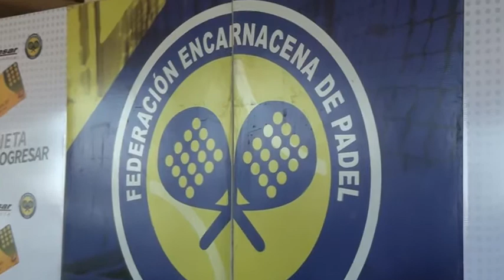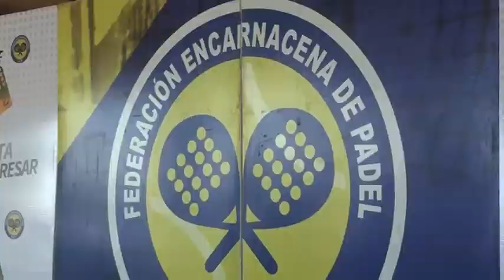Competencia de Pádel a beneficio de Lazos del Sur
Lanzaron este miércoles una fecha de competencia de pádel, a beneficio de la Fundación Lazos del Sur.